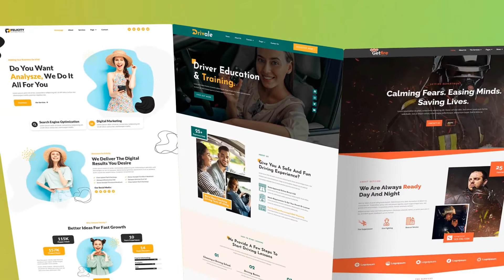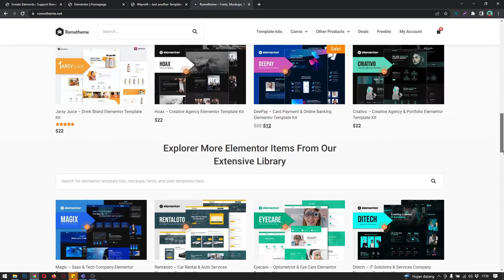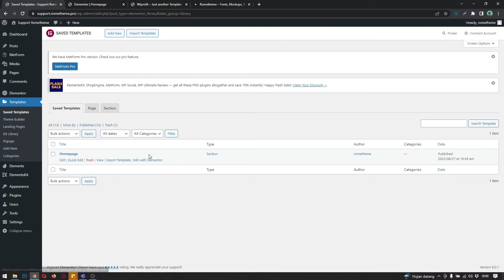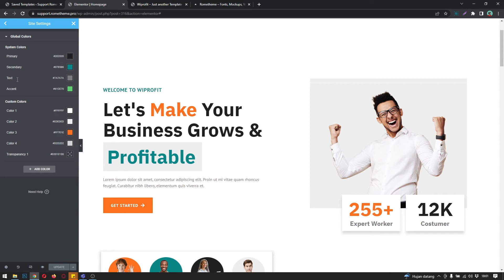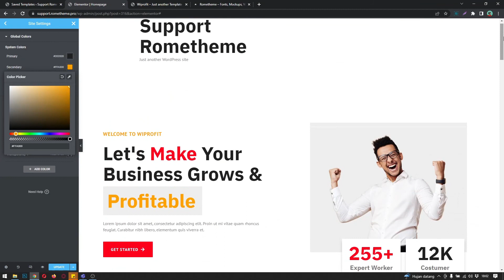How to Customize Global Colors in Elementor Site Setting